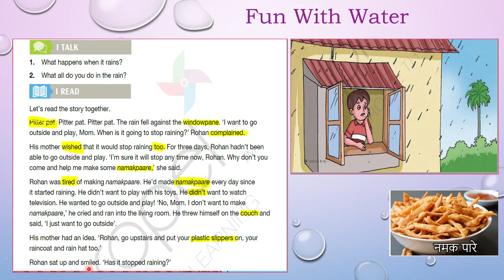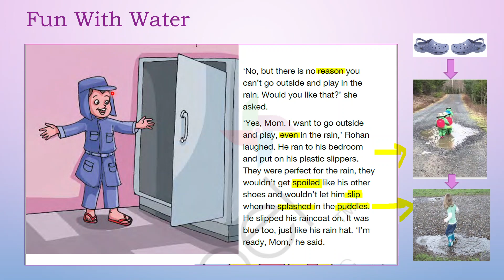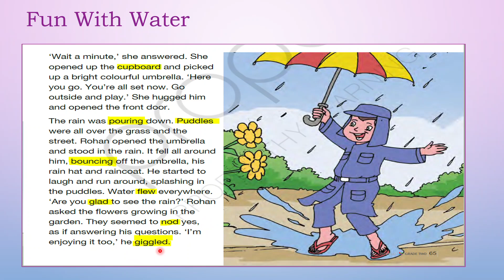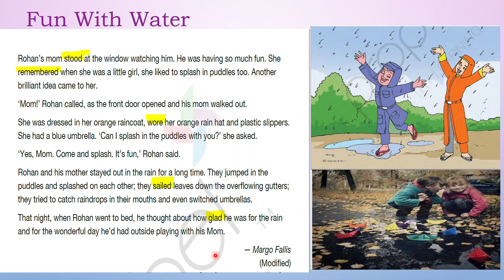fun with water, pbl, class 2(propel)